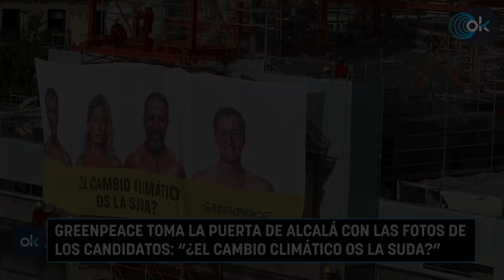¡NO TE LO PUEDES PERDER! La lona de Greenpeace con las fotos de los candidatos al 23J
Varios activistas de Greenpeace han tomado en la mañana de este martes la madrileña Puerta de Alcalá con una lona con fotografías de los principales candidatos a las elecciones generales del 23J, en la que se puede leer: «¿El cambio climático os la suda?».